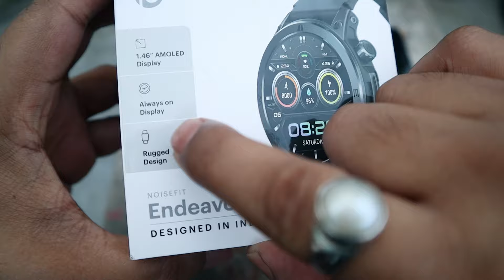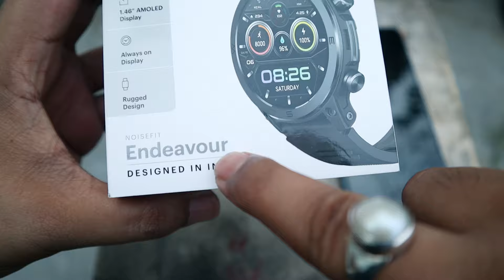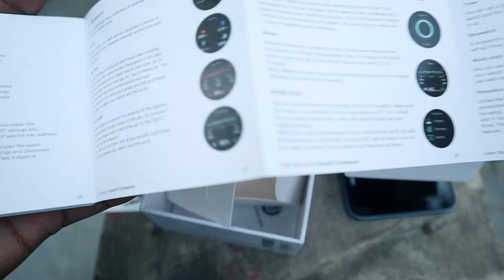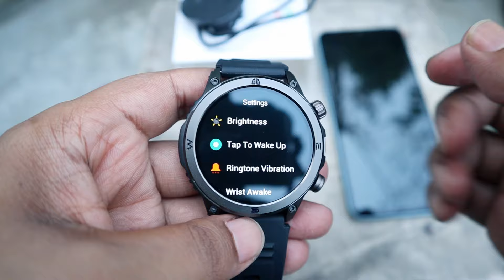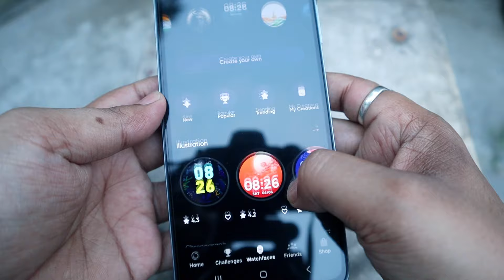Unboxing Noise Smart Watch + Reviews | Noise Endeavour Smartwatch in Detail | video hindi 🔥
Unboxing Noise Smart Watch + Reviews | Noise Endeavour Smartwatch in Detail

Another video-

DAVINCI RESOLVE VIDEO-

UNBOXING-

Namaste Friends
My name is Anjan sarkar.I created this YouTube channel in 2021 for editing tutorials so I hope you like my videos

Your Queries-

This is an unboxing of a noise smartwatch